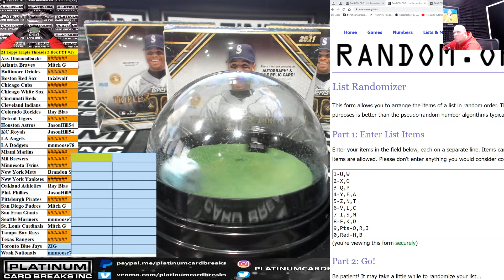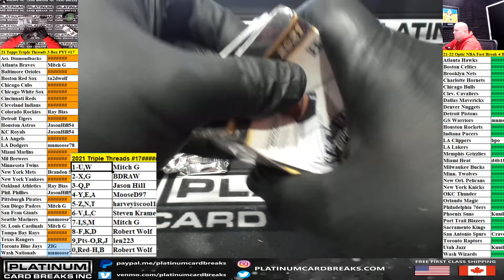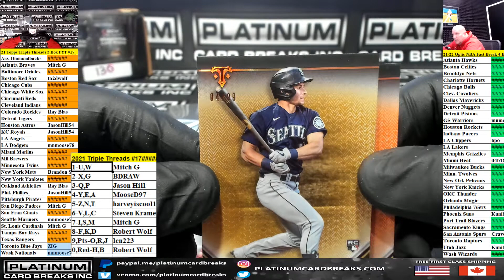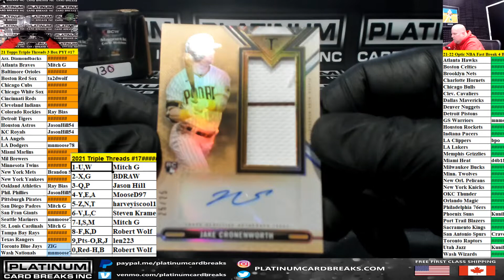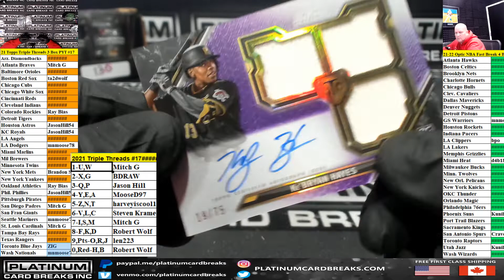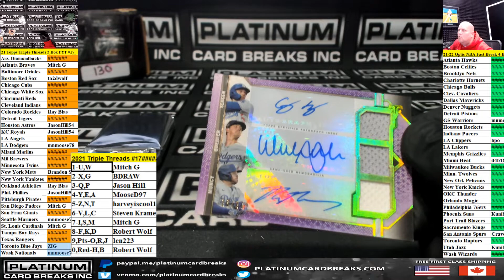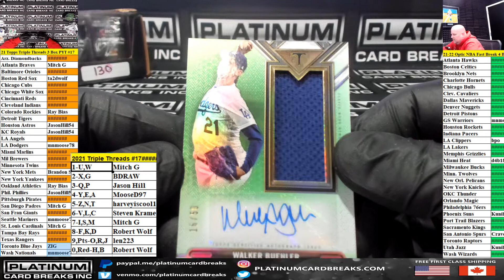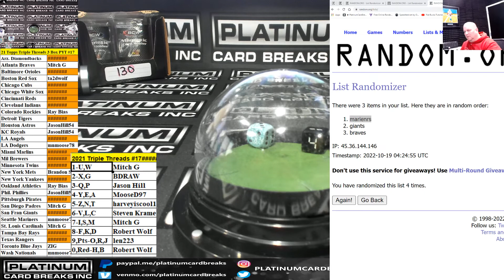2021 Topps Triple Threads Baseball 3 Box Pick Your Team #17